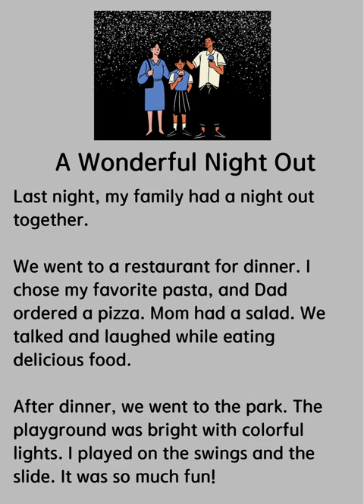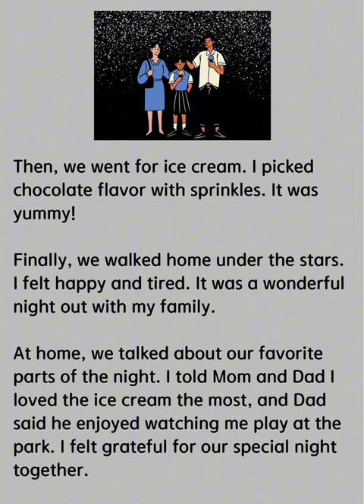A Wonderful Night Out